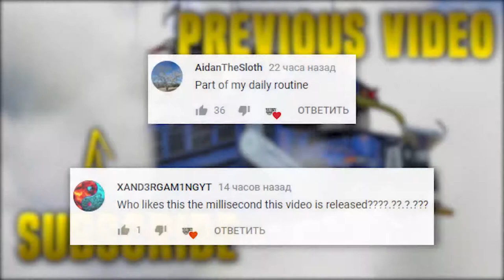Fortnite Daily Best Moments Ep 350 Fortnite Battle Royale Funny Moments